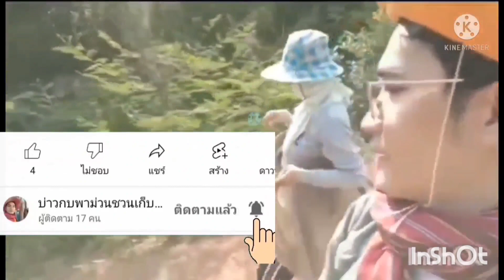มาแล้ว!!เตือนฝนตกหนัก 8 จังหวัดวันนี้!!บ่าวกบพาม่วนชวนเก็บเห็ด!!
รุจสิทธิคนจน สาวภูไทchannel# บ่าวคอมเซียนอีสาน#อิสานบ้านสาวเฉิ่ม#อะลางสะออน#สาวเจ้ยบ้านหัวนาพาเลาะ#รอนเทิดพงศ์เห็ดระโงก เห็ดปลวก เห็ดขาวดิน เห็ดนางฟ้า เห็ดหน้าแหล่ เห็ดหลังแหล่ เห็ดผึ้งทาม เห็ดตับเต่า เห็ดทาม#
เห็ดนางฟ้า/เห็ดนางรมภูฏาน (Pleurotus sajor-caju)
เห็ดนางรมดอย/เห็ดนางรมฮังการี (Pleurotus ostreatus)
เห็ดนางรมทอง (Pleurotus cornucopiae)
เห็ดนางนวล (Pleurotus djamor)
เห็ดนางรมหลวง/เห็ดออรินจิ (Pleurotus eryngii)เห็ดก่อแดง/เห็ดแดง(น้ำหมาก) (Russula rosea)
เห็ดกระดุม/เห็ดแชมปิญอง (Agaricus bisporus)
เห็ดกระถินพิมาย
เห็ดขอนขาว (Lentinus squarrosulus)
 (Lactarius piperatus)
เห็ดเข็มเงิน-เห็ดเข็มทอง (Flammulina velutipes)
เห็ดแครง/เห็ดตีนตุ๊กแก (Schizophyllum commune)
เห็ดโคน/เห็ดปลวก (Termitomyces fuliginosus Heim)
เห็ดโคนน้อย/เห็ดปลวกน้อย/เห็ดถั่ว/เห็ดไก่ (Coprinus fimetarrius)
เห็ดโคนหลวง/เห็ดชิเมจิ (Hypsizygus marmoreus)
เห็ดโคนญี่ปุ่น/เห็ดยานางิ (Agrocybe cylindracea)
เห็ดจาวมะพร้าว (Calvatia craniiformis)
เห็ดตับเต่า/เห็ด(น้ำ)ผึ้ง (Phaeogyroporus portentosus)
เห็ดตีนแรด (Macrocybe crassa)
เห็ดทรัฟเฟิลขาว
เห็ดนางรมหลวง/เห็ดออรินจิ (Pleurotus eryngii)
เห็ดบด/เห็ดลม/เห็ดกระด้าง (Lentinus polychrous)
เห็ดเป๋าฮื้อ (Pleurotus abalonus)
เห็ดปุยฝ้าย/เห็ดหัวลิง/เห็ดภู่มาลา (Hericium erinaceus)
เห็ดเผาะ/เห็ดถอบ (Astraeus hygrometricus)
เห็ดพอร์ชินี (Boletus edulis)
เห็ดฟาง (Volvariella volvacea)
เห็ดมันปูใหญ่/เห็ดขมิ้นใหญ่ (Cantharellus cibarius)
เห็ดไมตาเกะ (Grifola frondosa)
เห็ดเยื่อไผ่/เห็ดร่างแห (Dictyophora indusiata)
เห็ดระโงก/เห็ดไข่ห่ำน (Amanita hemibapha)
เห็ดหล่ม(กระเขียว)/เห็ดตะไคล/เห็ดไค/เห็ดด่าน (Russula virescens)
เห็ดหอม/เห็ดชิตาเกะ (Lentinula edodes)
เห็ดหลินจือ (Ganoderma lucidum)
เห็ดหูหนู/เห็ดหูหนูบาง/เห็ดหูหนูจีน (Auricularia auricula-judae)
เห็ดหูหนูหนา (Auricularia polytricha)
เห็ดหูหนูขาว (Tremella fuciformis)เห็ดก่อแดง/เห็ดแดง(น้ำหมาก) (Russula rosea)
เห็ดขิง (Lactarius piperatus)
เห็ดหูหนูขาว (Tremella fuciformis)เก็บเห็ดหน้าแล้ง#อีสานบ้านนา#ชีวิตไทบ้าน#วิถีชีวิตพื้นบ้าน#คนชนบท#บ้านนอกบ้านนา#บ้านป่าบ้านเขา#ทำไร่ไถนา ทำนา ทำสวน เลี้ยงวัว เลี้ยงควาย เลี้ยงปลา เลี้ยงไก่ บ่าวกบพาม่วนชวนเก็บเห็ด ศิลปะวัฒนธรรมอีสาน จารีตประเพณี ตำนาน จารึก โบราณ เล่าขาน ใบลาน วัดวา ศาสนา จับกบ จับเขียด ใต้กบ ใต้เขียด ส่องกบ ส่องเขียด หาปลา หาปู หากุ้ง หาหอย แหย่ไข่มดแดง จับปลาบืน จับปลาข่อน น้ำแก่ง ปักเบ็ด ใส่เบ็ด ยามเบ็ด หลกกล้า ดำนา เกี่ยวข้าว ไถนาฮุด ตกกล้า หว่านปุ๋ย ปั้นคันแทนา เก็บเห็ด สอนฮวก หนังโป๊ ส่อนแมงดา ชักว่าว ช่วยตัวเอง ใต้ตั๊กแตน บุญบั้งไฟ เปิดกบ เปิดเขียด ขุดกบ ขุดเขียด หากบไง กบเข้าปัก# โสกบักหอย/ขัวบักหอย#เขียดทราย#ขุดจีนูน#ใต้จีนูน#ขุดแย้ใต้กระปอม